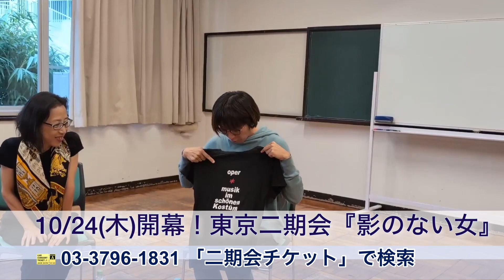10/24(木)プレミエ！気鋭の演出家たちが語るコンヴィチュニーの『影のない女』～稽古場座談会前篇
東京二期会オペラ劇場10月公演
コンヴィチュニーの『影のない女』

10月公演『影のない女』の稽古場に、全国で活躍中、気鋭の演出家の皆様にお越しいただきました！
‹座談会ご参加›
左から、原純さん、舘亜里沙さん、加藤裕美子さん、生田みゆきさん。
「コンヴィチュニー オペラ・アカデミー in びわ湖」に参加されてきた4人の皆様。実に10年ぶりとなる顔揃えての師との再会にひとしきり満面の笑顔を咲かせた後、座談会へと移りました。